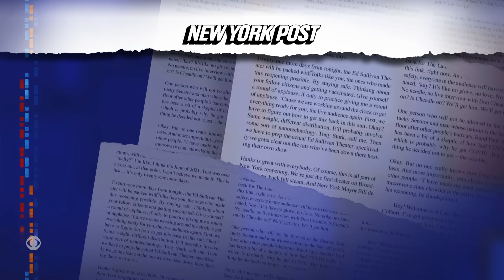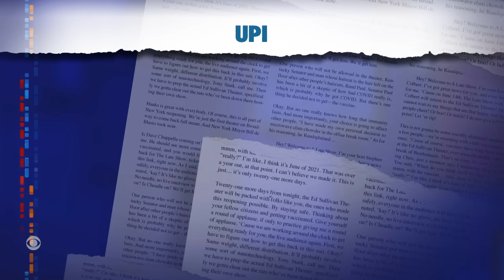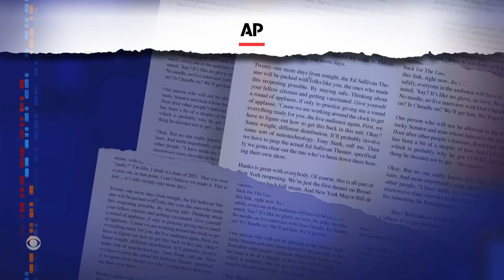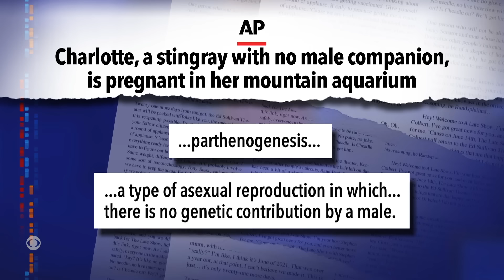Meanwhile… Subway Surfer Sex | Airplane Mode Unnecessary | Stephen Tries KFC’s Chizza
Meanwhile… New York City subway surfers got busy on top of a train, we’ve learned it was never really necessary to put your phone in Airplane Mode on a flight, and Stephen Colbert bravely samples the latest fast food abomination.